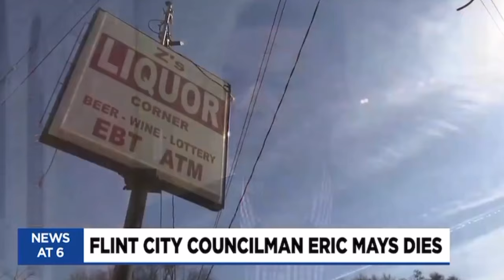Remembering Councilman Mays - WNEM TV5 Updates & Tributes